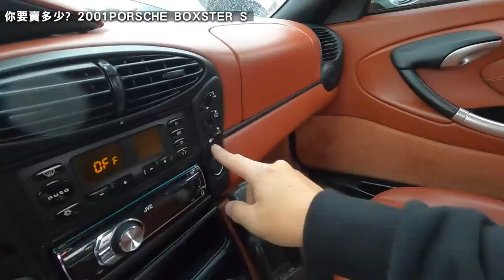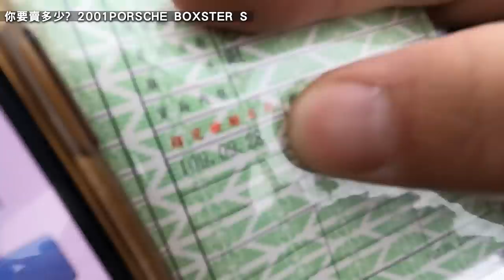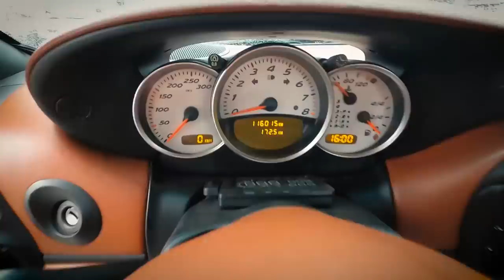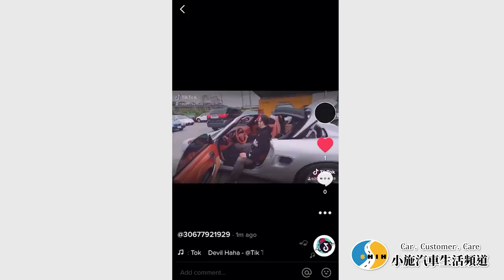【你要賣多少EP6】買台保時捷敞篷車要花多少錢? 小施帶你估個價~ / 2001 PORSCHE BOXSTER S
沒想到買了凱燕之後緊接著是這台車~

從小夢想到大 最接近買得起的保時捷~